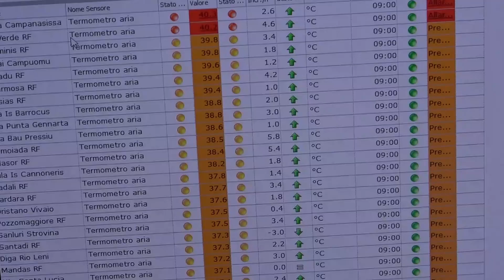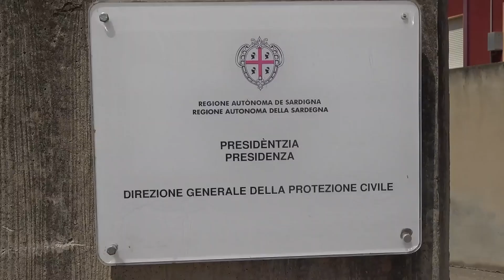Cagliari. Massima allerta della Protezione Civile per caldo record e allarme incendi 17 07 23